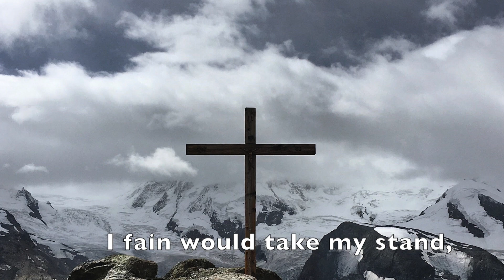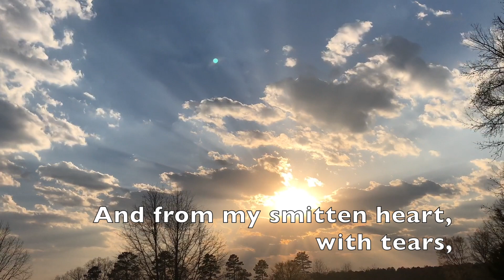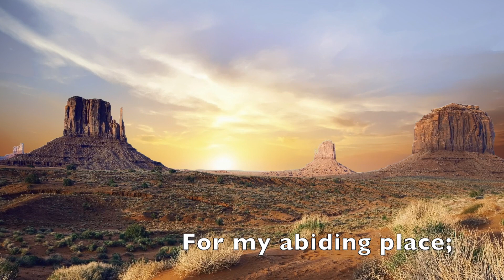Beneath the Cross of Jesus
At this time of year, November 11, many of us wear a red poppy, an emblem of remembrance and hope. We think of the many men and women who courageously gave their lives, fighting the enemy, so that we could live in freedom.
We think of the one Man who paid the price to save us, when we could not save ourselves. We could not redeem ourselves: and He paid our debt so that we could live in freedom and in hope.
May your day be filled with gratitude and hope.